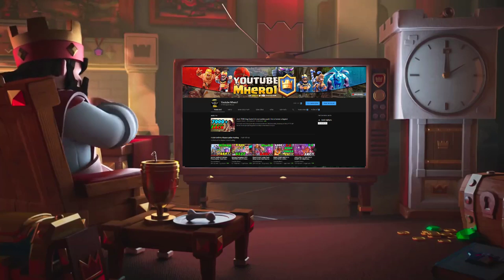🔥JACK vs Yugiart 👈 New hair New Style - Clash Royale